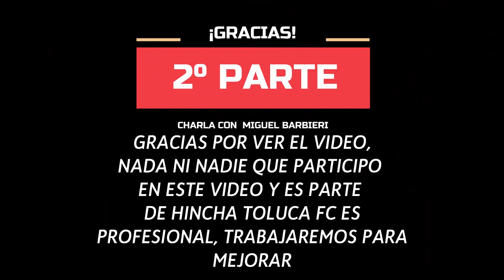CHARLA CON MIGUEL BARBIERI | TRIVERIO no estuvo al 100% 😱 | ¡No volteo a la bandera en el himno! P2👹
Tuvimos una charla con Miguel Barbieri, DEFENSOR de nuestros diablos 👹
¡Dale Play y escucha que dijo respecto a su trayectoria!
Nos platica un poco de lo que paso con Enrique Triverio en su ultimo semestre